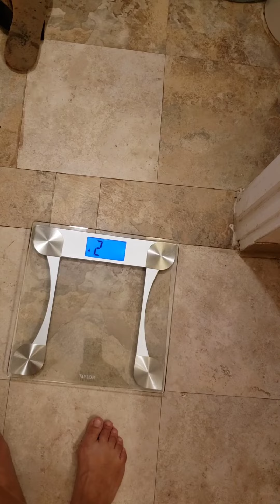Weight loss weight in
Evening ladies. Sorry this video us two days late. I did it and some how lost it on my phone. Make sure to check out my what I bought what I got. I also should have my Boxycharm tomorrow so that video will be up either Wensday or Friday of next week. As well as my next weight loss weigh in on Wensday. Hope you all have a wonderful day. Dont forget to join me on Monday for my GRWM.